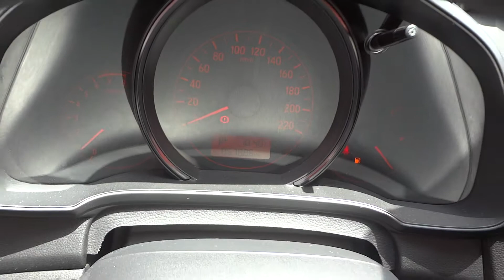Honda Fit EX CVT 1.5